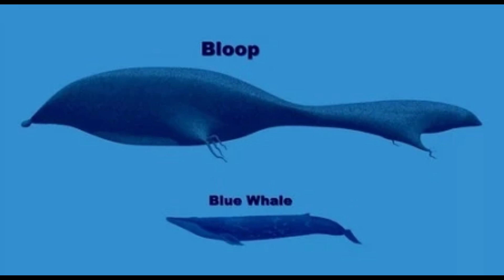LE CREATURE PIÙ STRANI MAI REGISTRATE NELL'OCEANO!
In questo affascinante video, ci tufferemo nelle profondità dell'oceano e sveleremo un mondo sottomarino pieno di creature sorprendenti e insolite. Preparati ad assistere alle meraviglie della vita marina mentre esploriamo alcune delle creature più strane mai registrate nelle acque oceaniche.

Sarai trasportato in scenari misteriosi e surreali, abitati da creature uniche. Con immagini straordinarie e informazioni dettagliate, questo video offre uno sguardo accattivante alle forme di vita più peculiari che si trovano negli oceani.

Da esseri bioluminescenti che illuminano le profondità oscure a creature con forme e caratteristiche insolite, ogni scoperta ti sorprenderà. Troverai creature che sembrano uscite da una fiaba, con colori vibranti e strutture corporee completamente diverse da quelle che siamo abituati a vedere.

Immergendoci nel regno sottomarino, esploreremo gli affascinanti comportamenti di queste creature e gli straordinari adattamenti che consentono loro di sopravvivere in condizioni estreme. Rimarrai stupito dalle loro abilità mimetiche uniche, dalle strategie di caccia e dai meccanismi di difesa che si sono evoluti nel tempo.

Oltre a presentare queste incredibili creature, discuteremo anche dell'importanza della conservazione marina e di come le nostre azioni influenzano direttamente questi fragili ecosistemi. Impareremo a conoscere l'impatto delle attività umane sugli oceani e come possiamo contribuire alla protezione di questi ambienti vitali.

Preparati per un'avventura subacquea piena di incredibili scoperte e un rinnovato apprezzamento per la diversità e la bellezza del mondo oceanico. Questo video ti darà uno sguardo unico e indimenticabile sulle creature più strane che abitano le profondità dell'oceano. Non perderti questa affascinante esperienza!